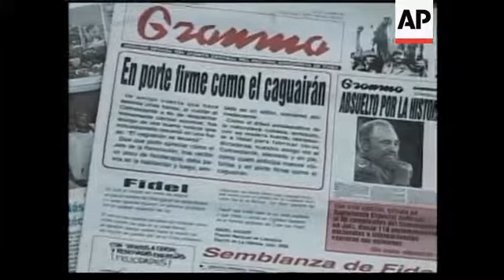Newspaper headlines on Castro's health, vox pops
Havana, Cuba - 12 August, 2006
1. Pan right newspaper headlines (Spanish) "Firm Like a Caguairan"

File - Bayamo, Cuba - 26 July 2006:
2. Travelling shot Fidel walking to podium in Bayamo, (last day in public)
3. Cutaway crowd
4. Zoom in Fidel on stage

5. Wide shot cruise ship entering Havana, Morro Castle in background
6. Wide shot Havana rooftops
7. Medium shot rooftops with Capitol building and Revolution Square (left)
8. Wide truck with speakers announcing Saturday's concert
9. SOUNDBITE (Spanish) Alejandro Rodriguez, Carriage Driver:
"We are so lucky that his spirits are up and he's walking like the newspaper says. The Caguairan is up. We hope he gets up and walks and then runs with all of us behind him; that is what is necessary."
10. Wide St. Francis Plaza with Cuban flag , picture of Fidel and sign : "Viva Fidel, 80 More"
11. Tilt down flag, Fidel picture, and sign
12. SOUNDBITE (Spanish) Evelio Rojas, Newspaper Vendor:
"It's very important that he is walking, very important. I hope he's in charge 50 more years here. Better than Fidel, nobody, no one."

Havana, Cuba - 11 August, 2006
13. Wide exterior "Fototeca de Cuba"
14. Wide interior hall with people and pictures of Fidel Castro
15. Medium shot Culture Minister Abel Prieto and Brazilian film director Frei Betto
16. Close up photo of Fidel in ocean with scuba mask
17. Tilt down photo of Fidel with boxing glove
18. Pan right photos of Fidel on wall
19. SOUNDBITE (Spanish) Frai Betto, Film Director:
"All I know is that his health is good. He's recovering. He's in good spirits and he knows all the news of the world and Cuba."
20. Medium shot Alex Castro, son of Fidel
21. Close up photo of Fidel with scuba gear
22. Medium shot Alex Castro looking at pictures
23. SOUNDBITE (Spanish) Diana Diaz, Daughter of Korda:
"To leave for history and the next generations, not the leader, but the human person that our Commander-in-Chief is and will continue to be."
24. Medium Diaz greeting Alex Castro
25. Wide people looking at pictures

STORYLINE:

Fidel Castro is sitting up, walking, talking and even working on the eve of his 80th birthday the Communist Party's newspaper said on Saturday.

The report on the front page of the Granma newspaper was the most optimistic report thus far on the Cuban leader since his July 31 announcement that he had undergone intestinal surgery and was temporarily ceding his powers to his brother Raul, the No. 2 in the government.

"Firm Like a Caguairan," the headline of the story read, comparing Castro to a hardwood tropical tree native to eastern Cuba.

Granma had used the term caguairan on Monday in recounting a story that an unnamed "friend" told the newspaper leadership, of an earlier visit with Castro during his recovery.

It was unclear if it was the same person who had visited Castro on separate occasions and used the same term to describe him.

The tree, known in other parts of Latin America as a quebracho, is famed for its resistant nature.

"We are so lucky that his spirits are up and he's walking like the newspaper says. The Caguairan is up," said one person AP Television spoke to.

Despite the optimistic assessment of Castro's progress, few believed that he would be making a public appearance on his birthday on Sunday.

Castro's 80th birthday was to have been the ultimate tribute, with several days of parties, concerts and conferences on his legacy, but all that has been scaled back considerably by order of the Comandante himself.